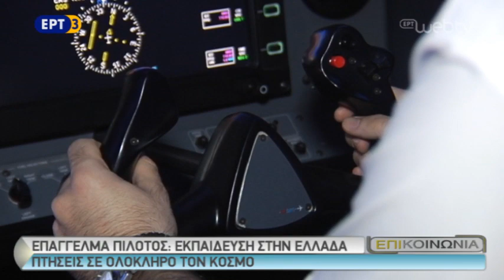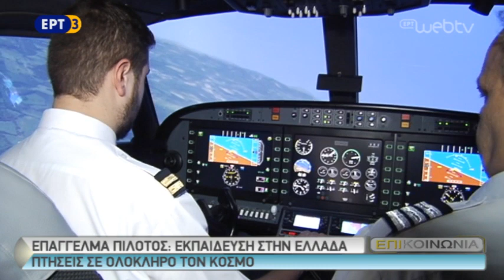ΕΠΑΓΓΕΛΜΑ ΠΙΛΟΤΟΣ: ΕΚΠΑΙΔΕΥΣΗ ΣΤΗΝ ΕΛΛΑΔΑ ΠΤΗΣΕΙΣ ΣΕ ΟΛΟΚΛΗΡΟ ΤΟΝ ΚΟΣΜΟ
ΡΕΠΟΡΤΑΖ: Δημήτρης Κουγιουμτζόπουλος